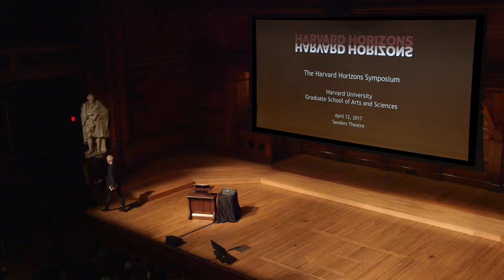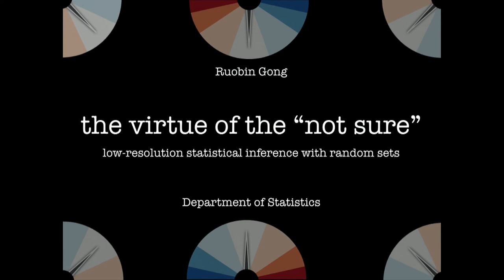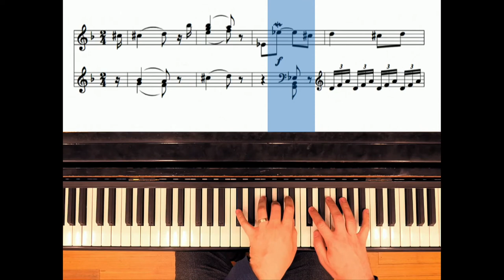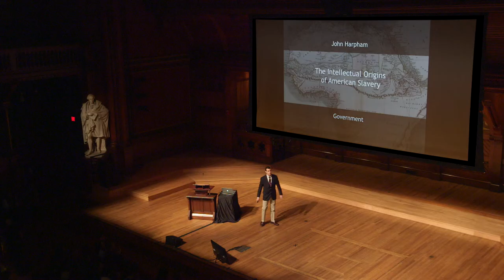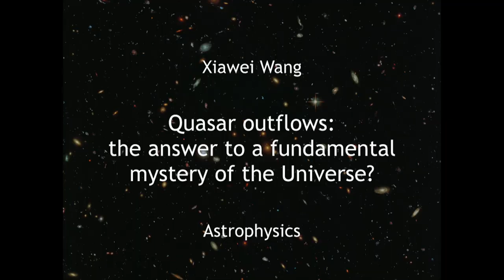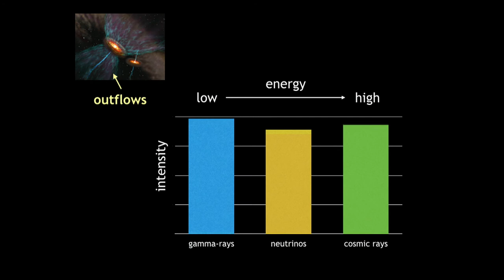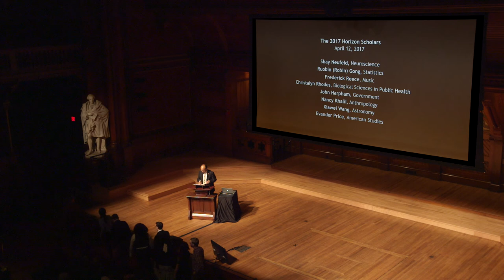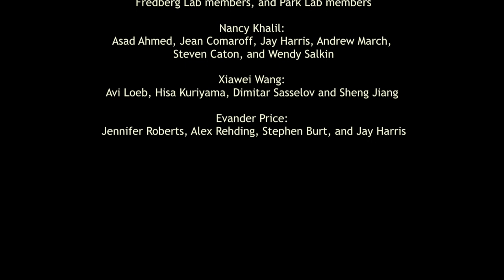2017 Harvard Horizons Symposium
Harvard Horizons celebrates the ideas and innovations of PhD students at Harvard’s Graduate School of Arts and Sciences. Each year, eight Harvard Horizons Scholars are chosen to receive in-depth, personalized mentoring and coaching designed to enhance their presentation skills. The program culminates in a symposium of brief, compelling talks where these scholars present their research from the Sanders Theatre stage.

The fifth annual Harvard Horizons Symposium was held in Sanders Theatre on April 12, 2017.